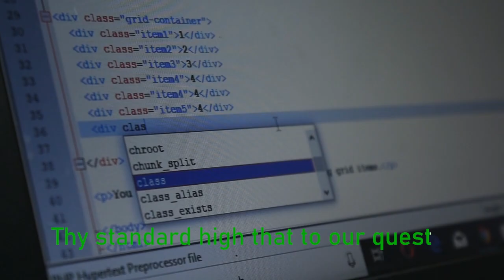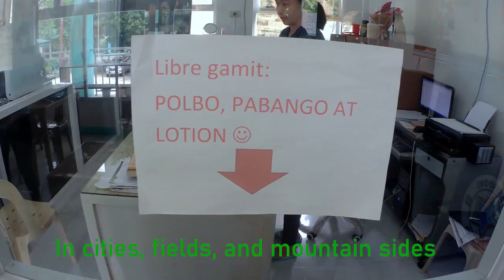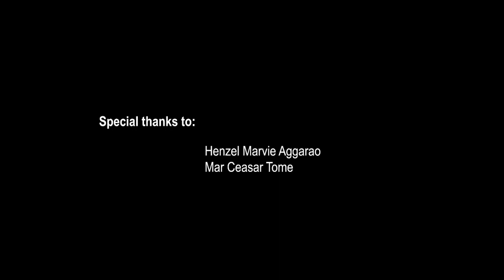ISU Hymn 2021 (ISU - SM)